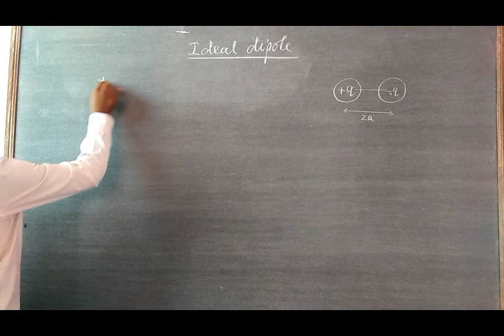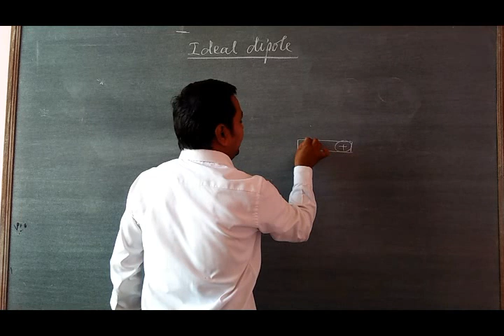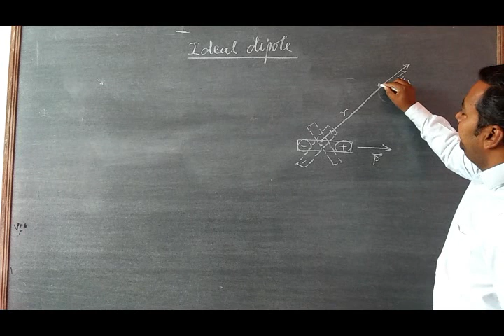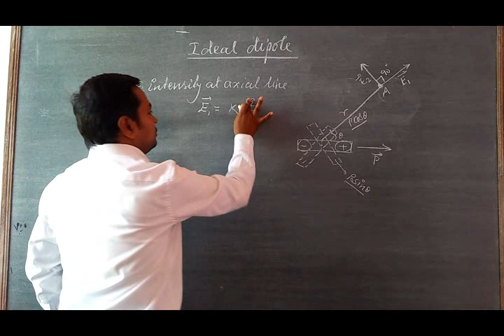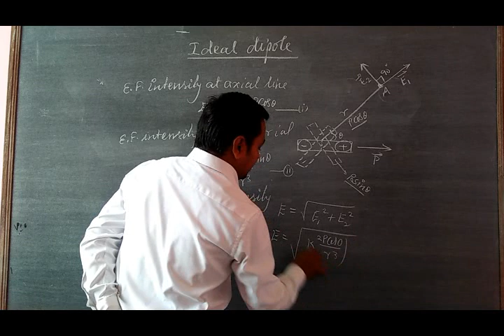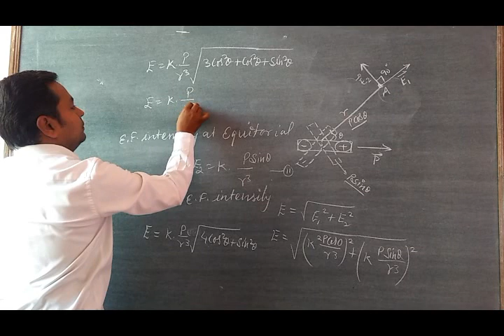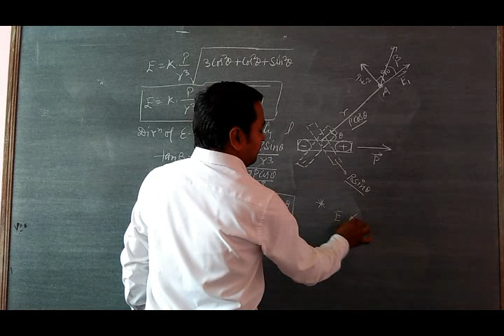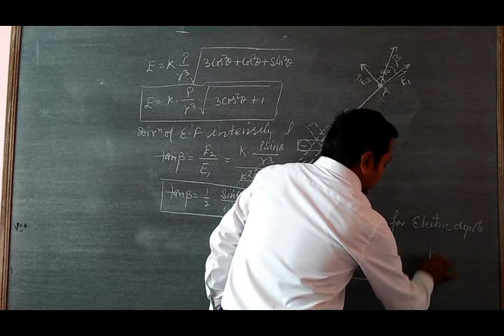L-3 Ideal Dipole || XII Class || CBSE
Ideal dipole is explained by Mr. Tarun Tyagi, IIT Academy, Palwal.